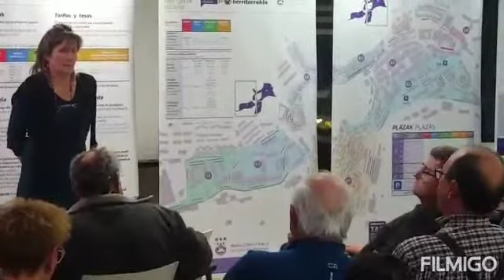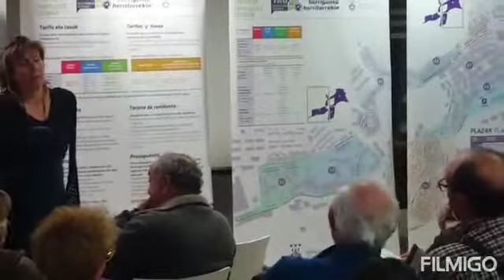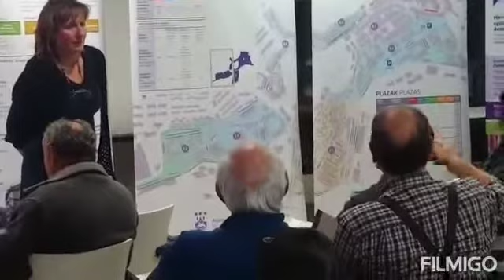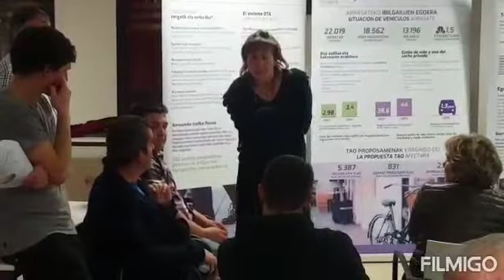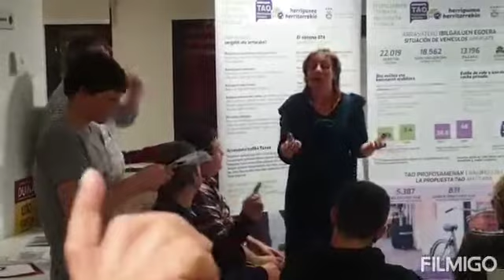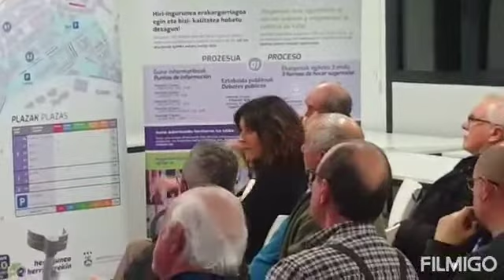TAO: Herritarren hitzak eta Udalaren erantzunak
INFORMAZIO ZABALAGOA: